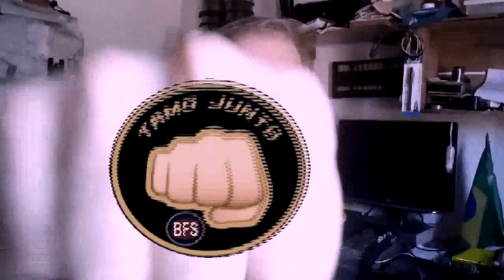TENHA FÉ - Ana Luiza Vilas Novas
Audicapa-ABA Music/BFS da música "Tenha Fé"  BR-ZOC-22-00097  da cantautora Ana Luiza Vilas Novas.

"Tenha Fé" é uma expressão poderosa que convida as pessoas a acreditarem em si mesmas e em sua capacidade de alcançar seus sonhos e objetivos. É uma mensagem de esperança e motivação, que inspira as pessoas a superar obstáculos e a nunca desistir de seus sonhos. Estando em Cristo, como costuma-se dizer tudo será possível!

"Acredite em si mesmo e na sua jornada. Tenha Fé na sua capacidade de alcançar o sucesso e realizar seus sonhos. Não permita que o medo ou a dúvida te impeçam de avançar. Mantenha o otimismo e a confiança, e você verá que é capaz de conquistar tudo o que desejar. Agora é a hora de agir e ter Fé!"
"Have Faith" is a powerful expression that invites people to believe in themselves and their ability to achieve their dreams and goals. It's a message of hope and motivation that inspires people to overcome obstacles and never give up on their dreams. Being in Christ, as we use to say, anything is possible!

"Believe in yourself and in your journey. Have Faith in your ability to achieve success and fulfill your dreams. Don't let fear or doubt stop you from moving forward. Keep optimism and confidence, and you will see that you are capable to conquer everything you desire. Now is the time to act and have Faith!"

NelsonSilo  -  CEO²
BFS digital records
Please,

 OBS: ESTE SINGLE FOI TRATADO PELO ALGORITMO REVERBERATROL.